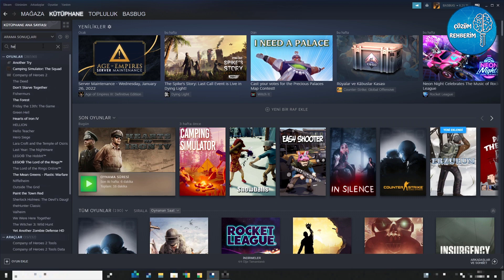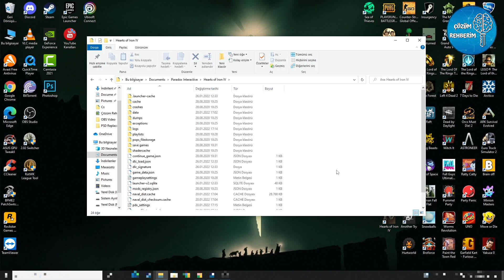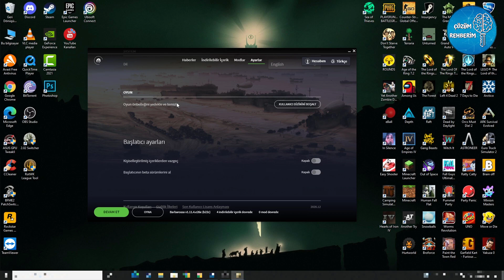Hearts of Iron 4 Açılmama Sorunu Çözümü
Bu videomuz da Hearts of Iron IV oyununun açılmama sorununu çözdük umarız yardımcı olmuştur.
Hearts of Iron IV Paradox Development Studio tarafından geliştirilen ve Paradox Interactive tarafından yayımlanan strateji oyunu. Hearts of Iron III'ün devam oyunudur, diğer Hearts of Iron serisi oyunları gibi II. Dünya Savaşı'na odaklanır. Oyuncular 1936 ve 1939 olmak üzere iki başlangıç tarihinden birini seçip ülkeleriyle savaşta zafer almaya çalışabilir.